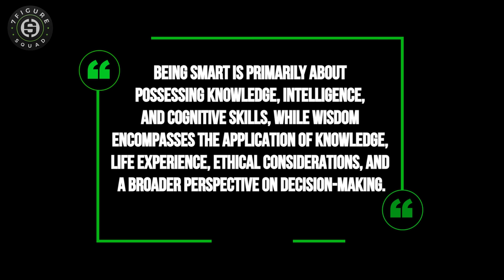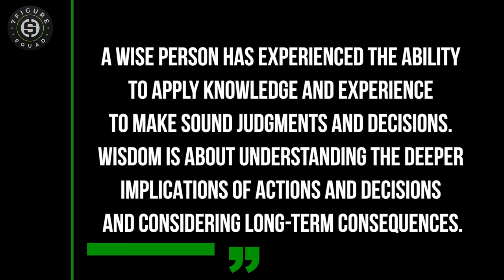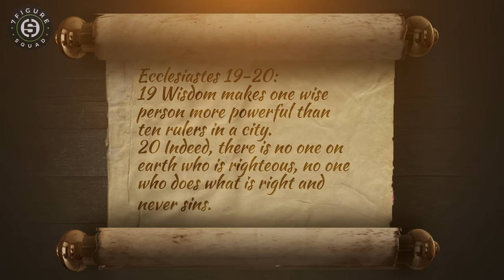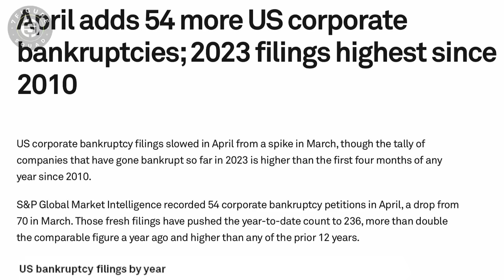How I Unlock Wealth Building Fundamentals frm the Bible | Ecclesiastes 7 King Solomon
In this video, Matt Sapaula talks about what the Bible says about having wisdom, and how King Solomon used it in his life. This week Matt breaks down Ecclesiastes 7